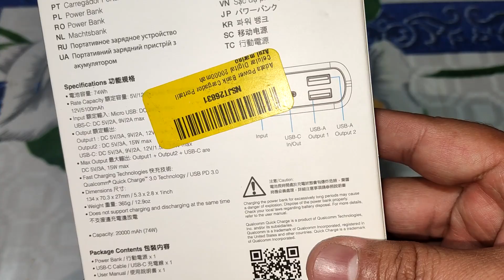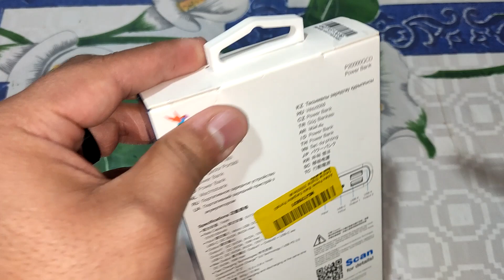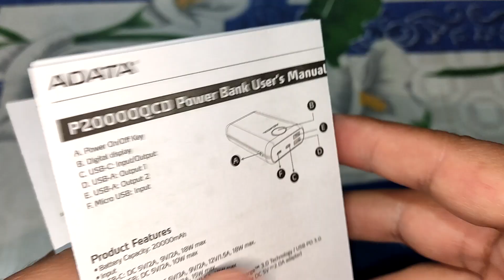Power Bank Adata 20000mah